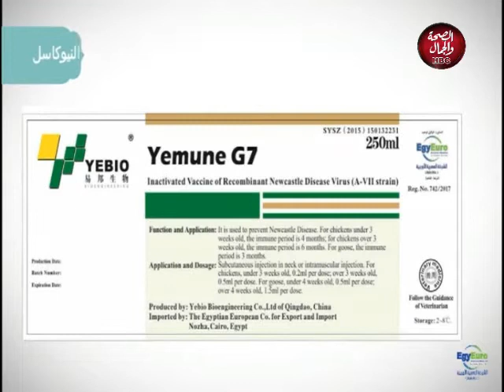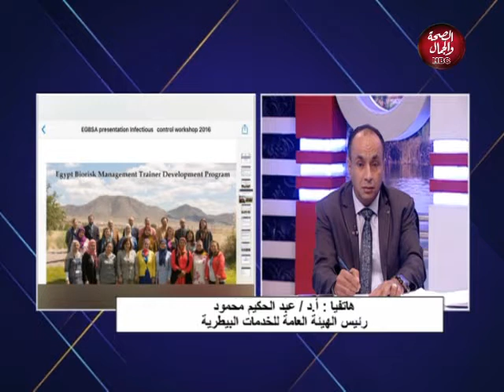الانسان والحيوان | الأمان الحيوي والصحة العامة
تقديم | د | محمد توفيق
في ضيافتة | أ . د | مني محرز